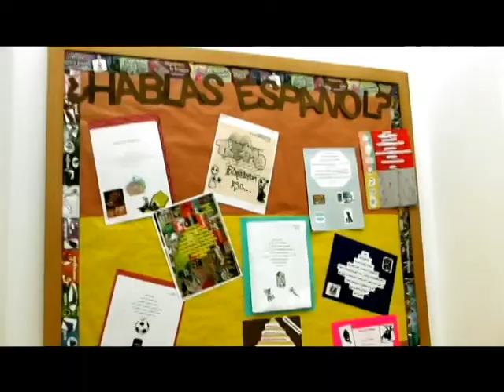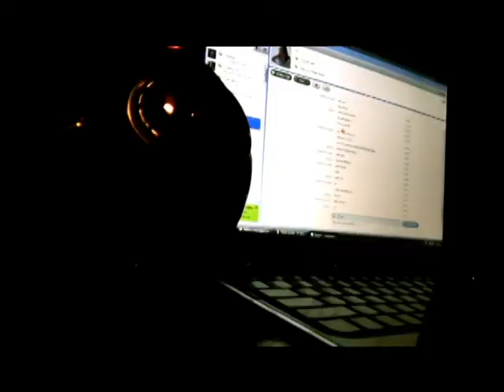Alone - CeeK (Original Song)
I hope you guys like it! :) song originally made by me and thanks to Seth Williams and Adrian Kern for helping out with the video.